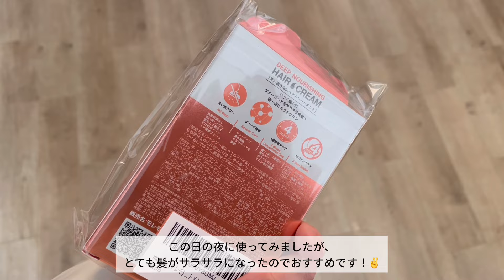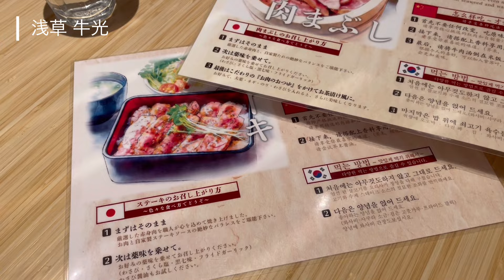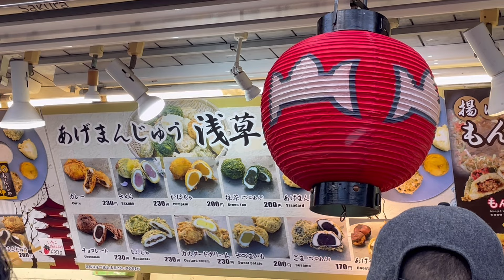[ vlog ] ついついカフェラテ飲みすぎちゃう社会人の日常☕️ 浅草で初詣, ランチ, 食べ歩き🏮 / 渋谷カフェ🍰 / 仕事始め👩‍💻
sachikaです🌷
今年のdaily vlog最初の投稿です。

仕事が始まって少し経ち、やっと体がいつもの生活に慣れてきたこの頃です。
でもまだまだ昼夜逆転生活が戻っていないので、なんとかしたいところです😭笑

今回行ったカフェやお店はこちらです☕️
(リンク先はGoogleマップです)

📍yoshida coffee sangubashi
東京都渋谷区代々木４丁目２１−１２

📍浅草 牛光
東京都台東区花川戸１丁目２−８ コーポ 101